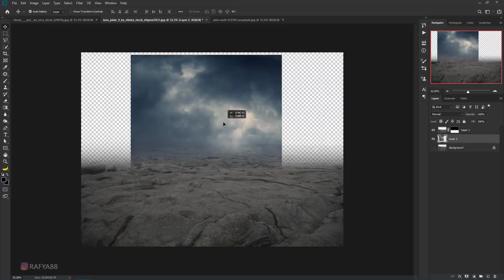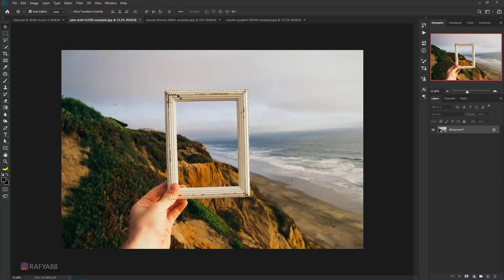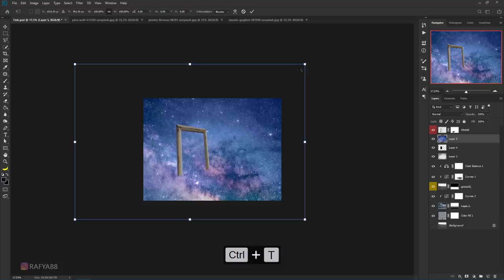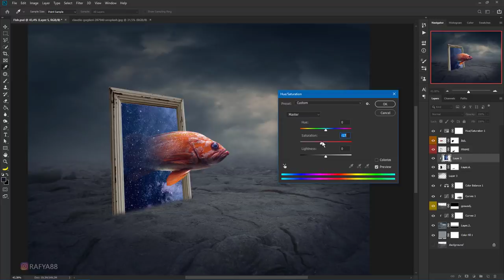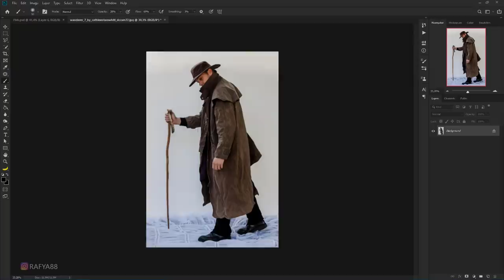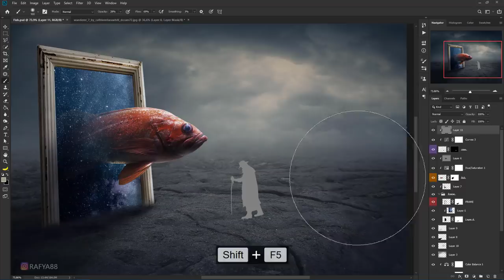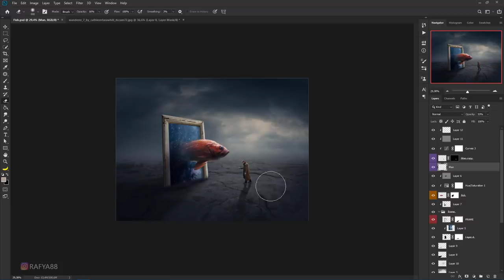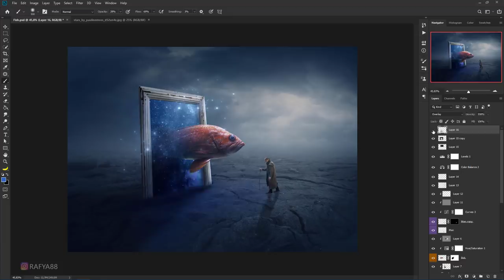Fantasy Fish Out Of Frame Photo Manipulation Photoshop Tutorial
making of fantasy fish out of frame photo manipulation scene effect in photoshop.